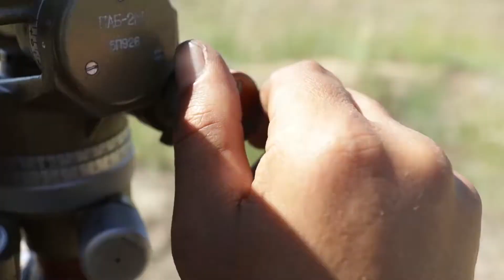🎙️Entrevista DOBLADA en español a Kofman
☕️¡Invítame a un café!

⚔ Regístrate en The Political Room por solo 10 euros al año.